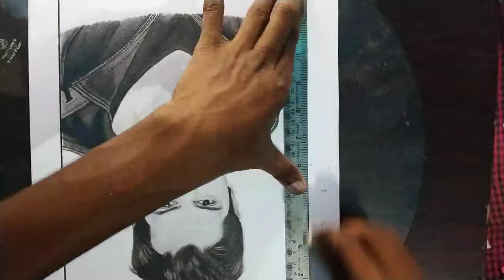😱😱 VARUN DHAWAN😱😱realistic pencil sketch | with some unknown facts about him | Chandrakant. sketch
Hello guys. 😊😊
in this video I'm sketching Varun Dhawan😎😎 and telling along with his some unknown interesting facts🤔🤔 that you should know about it☑️☑️
For realistic sketch
One face @ only rs.449
Two faces @ only rs.899
Three faces @ only rs.1499